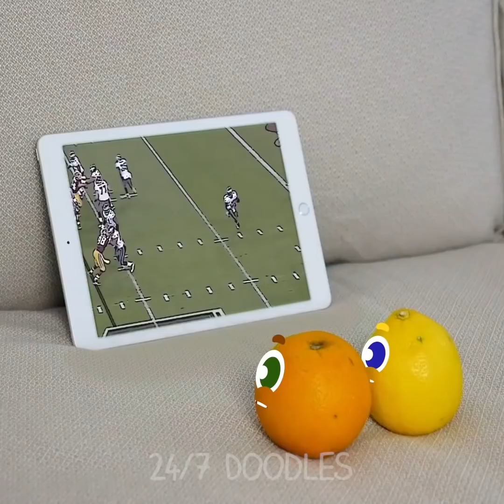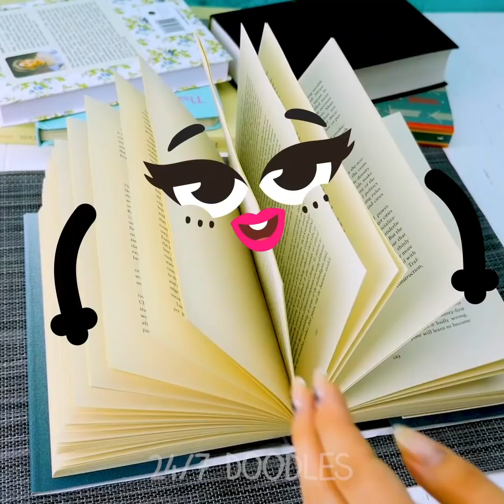SECRET LIFE OF WIZARD FRUITS AND MARVELOUS SPEEDY THINGS - 24/7 DOODLES